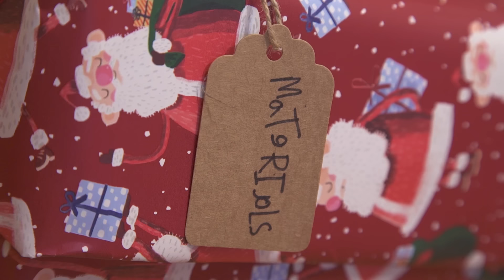Making of: Christmas Dinner for an Alien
In this tutorial I show you how I made all of the alien ingredients from 'How to cook a Christmas Dinner for an Alien'!

MATERIAL AFFLIATE LINKS:

UK:

Liquid latex

Acrylic paints

Sculpting tools

Polymorph plastic

US:

Liquid latex

Acrylic paint

Sculpting tools

Polymorph plastic

Mic- Videomic pro

CREDIT:

Executive Producers:
Quinn Whiteley
Emily
Headsgrowback